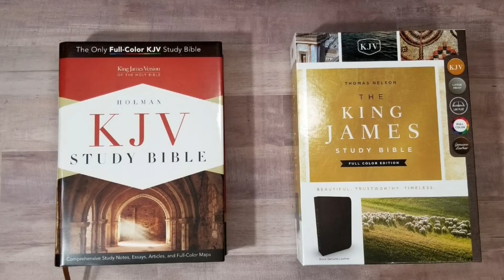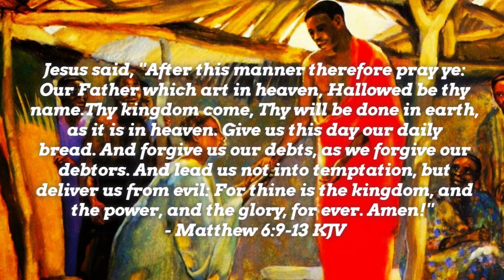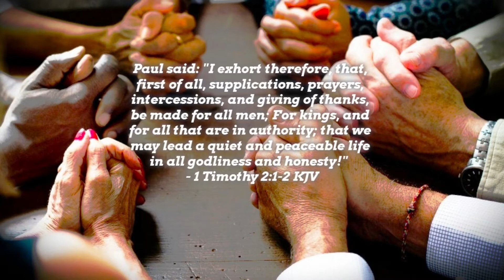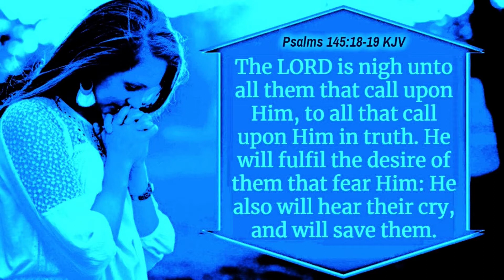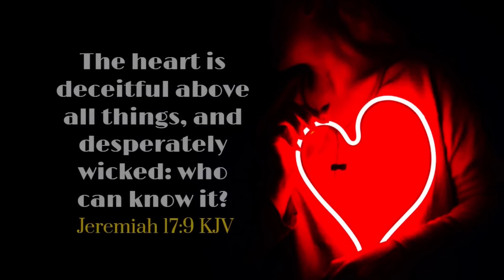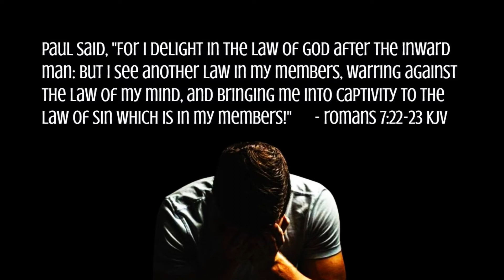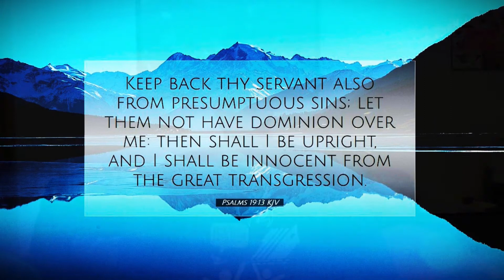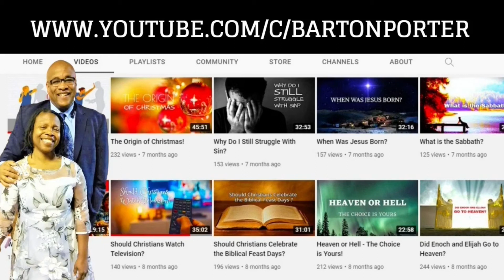What Kind of Things Should Christians Pray For?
What kind of things should Christians pray for? Let’s find out now!